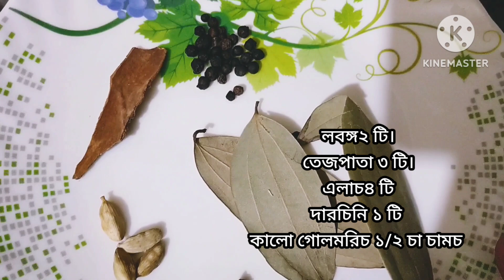কাঁঠালের বিচি দিয়ে মুরগীর মাংসের রেসিপি। kathaler bichi diye murgir mangsho rannar recipe.